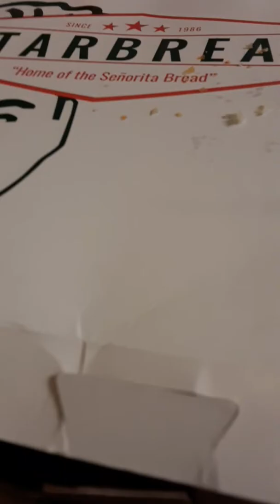Good Morning Everyone !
Day 2 of my Video Blog